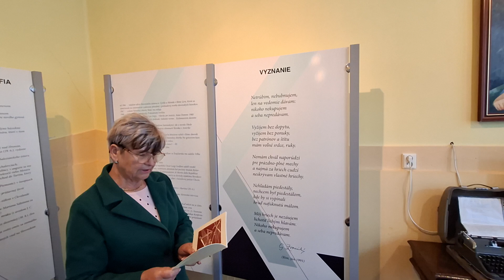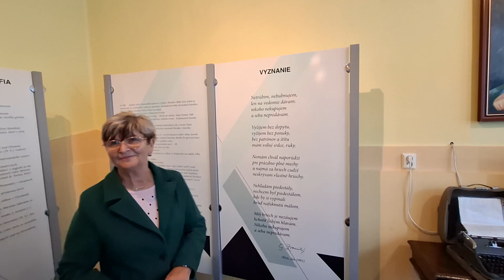Gorazd Zvonický - Vyznanie